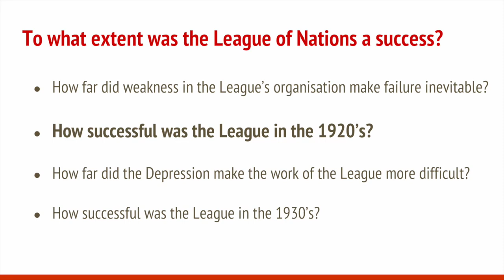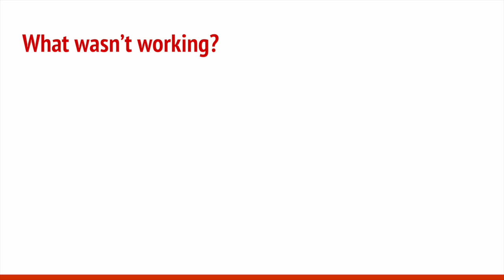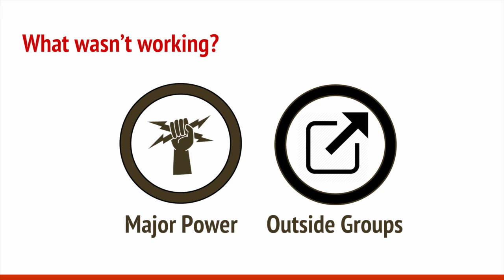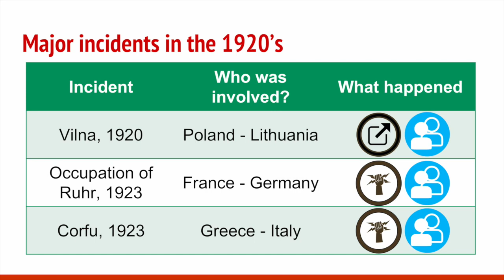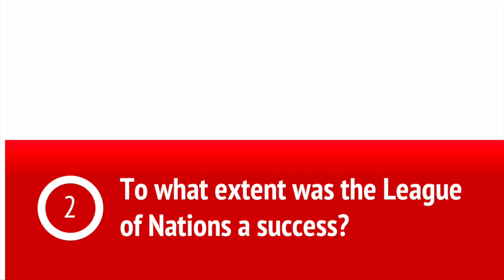To what extent was the League of Nations a success? - Part 3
To what extent was the League of Nations a success?

Focus Point: How successful was the League of Nations in the 1920s?